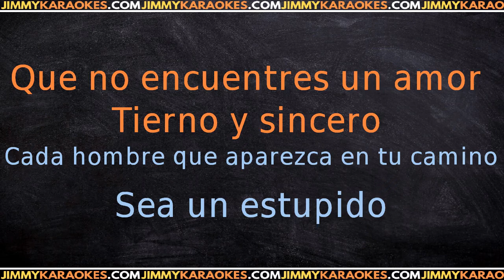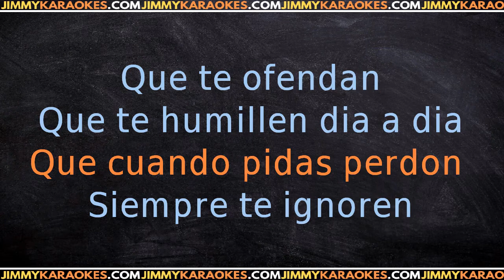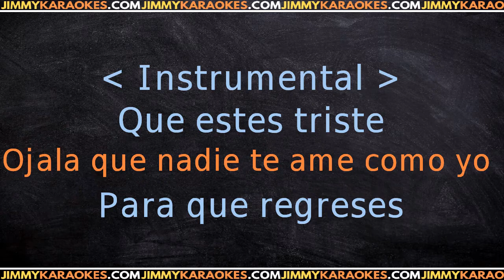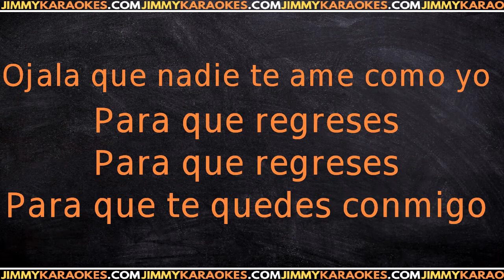El Chapo De Sinaloa Para Que Regreses KARAOKE VERSION